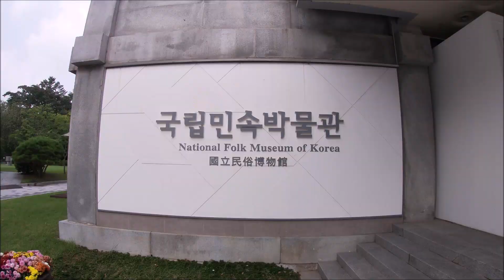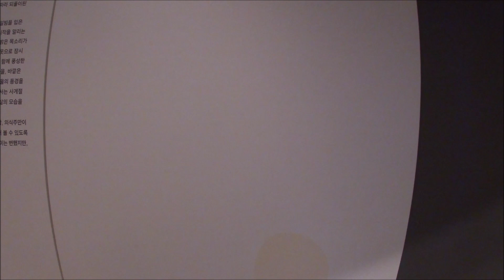Ein Blick in die Vergangenheit im "Tempel der Glückseligkeit" (Gyeongbokgung Palace)